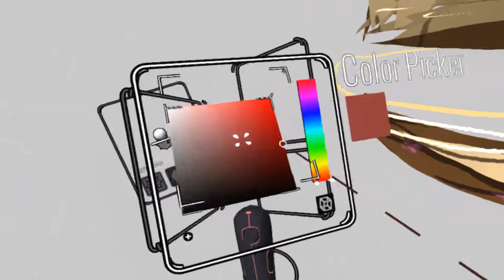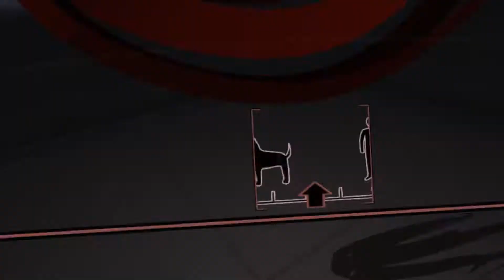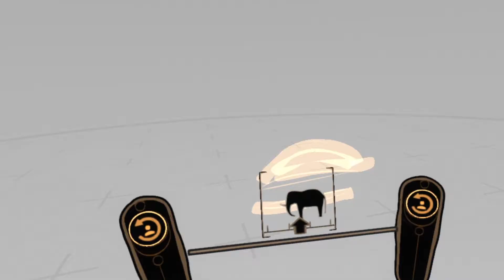Can You Do Graphic Design in Virtual Reality?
short answer: Not really, sort of... It really is difficult to have a consistency of designing clean logos for people.